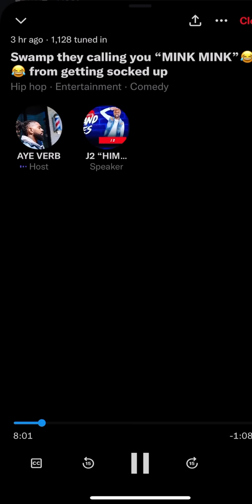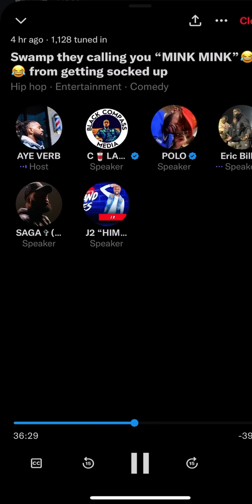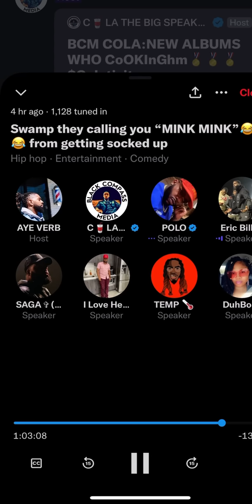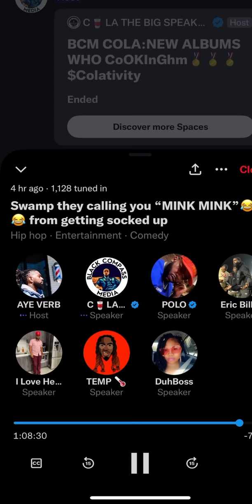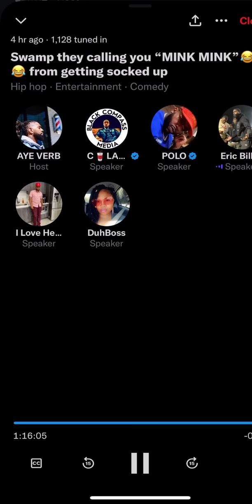Aye Verb going off again with Polo Cola From Black Compass Media 3 Letterman Saga Bill Collector!!!